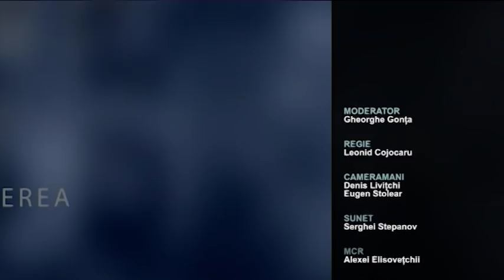"Puterea a Patra" Dragoș VICOL 20 decembrie 2018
Emisiunea „Puterea a Patra” este un talk show de sinteză a celor mai importante evenimente politice care au loc în ţară.
Tradiţional, invitaţii emisiunii reprezintă fie puterea statului, fie opoziţia, fie reprezentanţi importanţi ai societăţii civile şi nu numai.